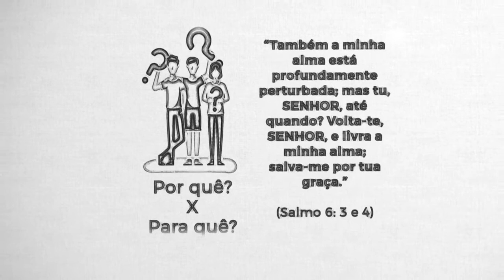Salmo 06 - Pastor Weverton Castro e equipe